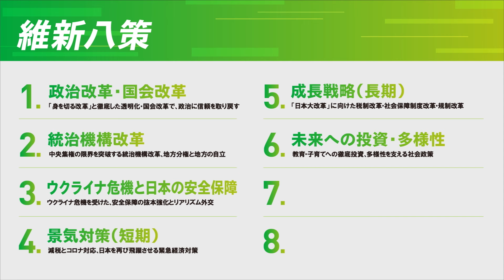2024年衆議院議員補欠選挙 東京15区 金澤ゆい 政見放送